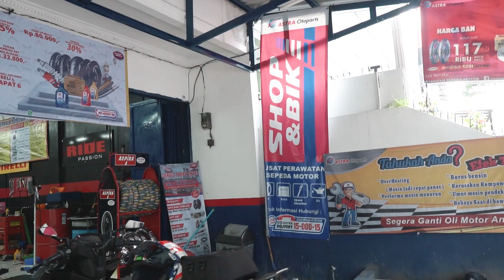PASANG ENGINE COVER BUAT VARIO 160 MURAH & FUNGSIONAL! | Motovlog Vario 160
Harga terjangkau tapi bisa jaga mesin biar lebih aman, lebih baik mencegah guys! 😁

Buat kalian yang mau beli part yang terpasang di Vario 160 ini tinggal klik link belanja yang ada di bawah ini.

thank you semua yang udah nonton dan support!